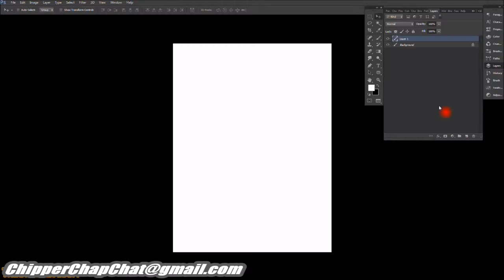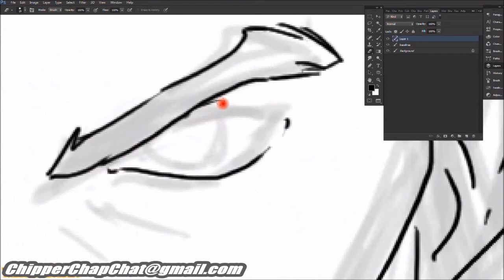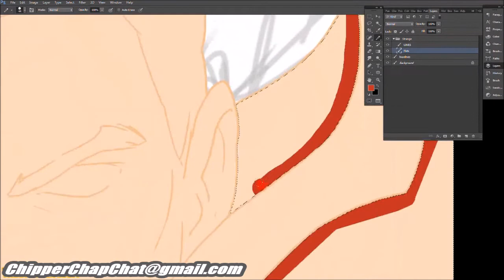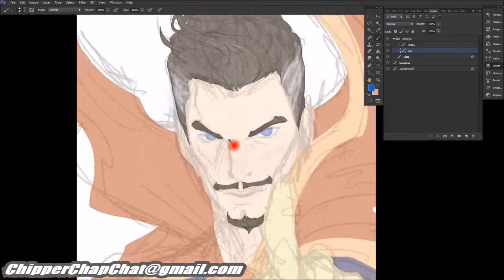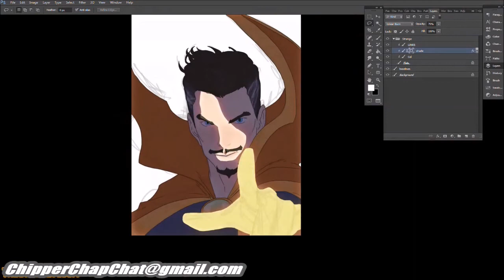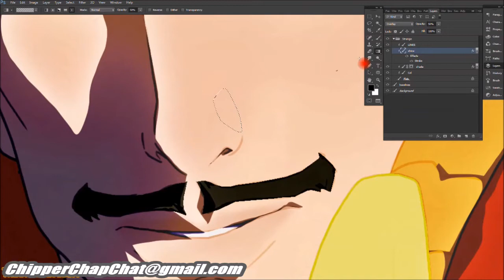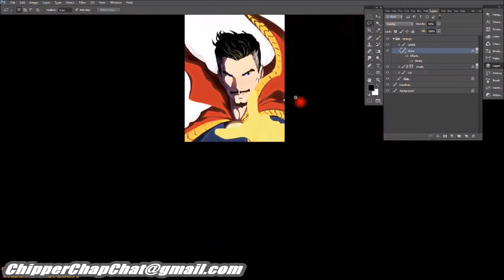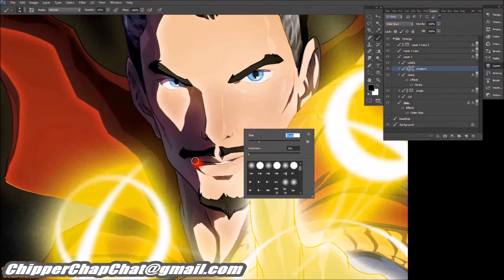Chipper Chap Chat - Episode 66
Movie Talk:

* Crow reboot again in flux

* Mortal Kombat reboot gets director Simon Mcquoid

* John Wick Director now helming Deadpool 2

* Angela Bassett & Forest Whitaker join ‘Black Panther’ cast

Doctor Strange Spoiler Discussion

If you have anything you'd like for us to talk about,